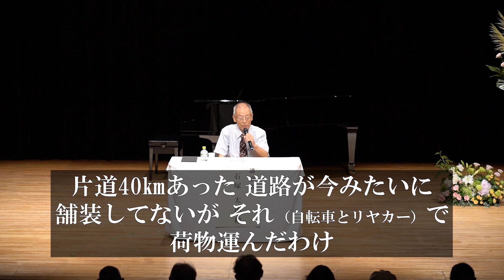「令和５年８月４日 第31回平和祈念コンサート 第２部」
平和祈念コンサートは練馬区における平和推進事業の主要事業の一つとして、平成４年度から実施しています。
この動画は、「第２部　戦時体験の講演」の様子です。